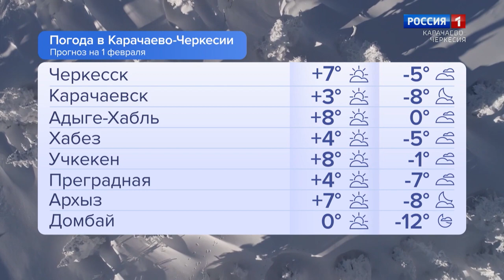Утро России. Карачаево-Черкесия 01.02.2024